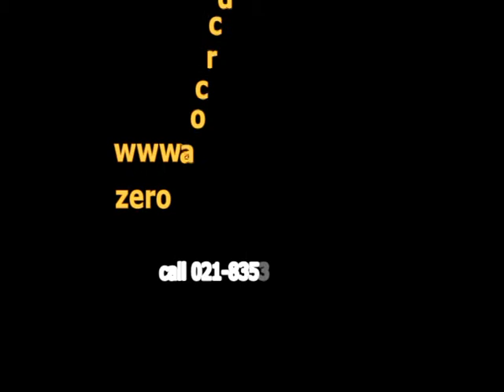PUBLIC COURSE DDT ORDtraining.com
Program kami adalah kelas dunia dalam menetapkan standar.
Di industri minyak dan gas, mengemudi memiliki potensi risiko tertinggi untuk kecelakaan dan merupakan penyebab utama kematian. ORD Training adalah lembaga pelatihan yang diakui dalam industri yang mampu memberikan pelatihan dalam mengelola risiko keselamatan mengemudi. Program Keselamatan Berkendara tentu membantu mengelola risiko ini melalui pelatihan berkualitas, teknologi, dan partisipasi proaktif.
Karyawan dan kontraktor mengendarai lebih dari 150 juta mil per tahun untuk kegiatan yang terkait dengan pekerjaan — di setiap jenis medan dan dalam setiap kondisi yang dapat tidak  pada umumnya. ORD Training mempersiapkan prosedur standar dan memberikan program mengemudi terpadu di seluruh Indonesia. Dengan demikian, ORD Training  memberikan pelatihan tentang budaya bebas celaka dalam praktik berkendara.
Pelatihan keselamatan
Sistem manajemen-mengemudi yang komprehensif adalah program yang menggabungkan pelatihan dan komunikasi, sistem tinjauan kecelakaan mendalam, dan penggunaan luas monitor atau panel instrument di dalam kendaraan. Peserta akan dievaluasi dan menjalani pelatihan mengemudi awal, diikuti dengan kursus penyegaran reguler dan penilaian kompetensi. Di beberapa lokasi, bagian penting dari ini adalah penggunaan simulator mengemudi (kami sedang mempersiapkannya).
Nilai menggunakan sabuk pengaman diperkuat selama pelatihan melalui perangkat simulator kecelakaan sabuk pengaman. Tujuannya adalah untuk memaparkan pengemudi dan penumpang ke kekuatan kecelakaan kecepatan rendah untuk memperkuat manfaat memakai sabuk pengaman setiap kali kendaraan sedang bergerak.
Manajemen perjalanan
Kami juga menyesiakan pelatihan tentang Manajemen perjalanan, yang merupakan jantung dari program keselamatan berkendara, menetapkan sekumpulan harapan dan kriteria minimum yang dapat diterima untuk keselamatan berkendara. Manajemen perjalanan menginformasikan tentang seluruh tujuan seluruh perjalanan dan menetapkan pada awal apakah perlu atau tidak sebuah perjalanan. Melalui manajemen perjalanan, Kami dapat mengidentifikasi lokasi kendaraan, mencegah pengemudi tersesat dan dengan demikian meningkatkan keselamatan dan efisiensi.
Mengemudi kelelahan berkontribusi pada frekuensi dan tingkat keparahan kecelakaan. Puncak dalam frekuensi kecelakaan pada waktu-waktu tertentu sesuai dengan titik-titik kewaspadaan rendah dalam ritme sirkadian manusia. Pelatihan manajemen kelelahan meningkatkan kesadaran pengemudi terhadap ritme sirkadian dan tingkat kewaspadaan alami mereka dan menyediakan alat dan saran untuk manajemen kelelahan yang proaktif.
Meskipun persentase kecelakaan kendaraan yang relatif rendah berakibat fatal, kemungkinan fatalitas meningkat secara signifikan jika pengemudi tertidur, bahkan selama beberapa detik. Sebagai contoh, jika seorang pengemudi berhenti untuk hanya beberapa detik dari microsleep setelah makan siang yang hangat dan kemudian terbangun sebagai akibat dari kendaraan yang tersesat di jalan, pengemudi kemungkinan akan overcorrect situasi dengan memutar roda kemudi tajam. Ini dapat menyebabkan kecelakaan rollover alias terbalik upside down.